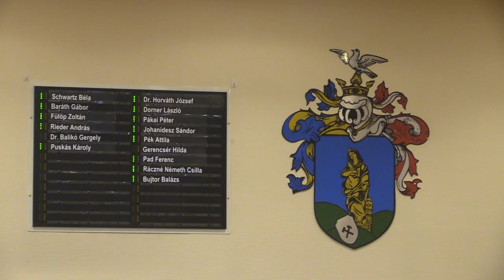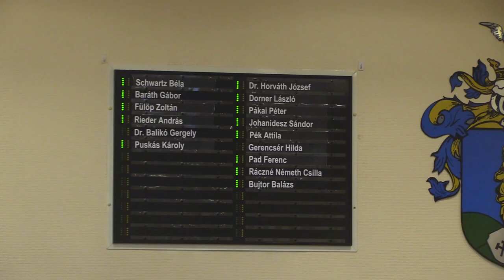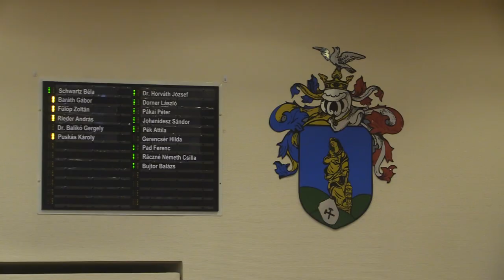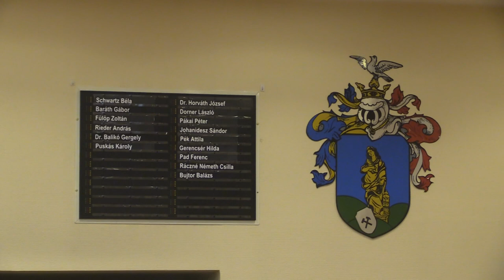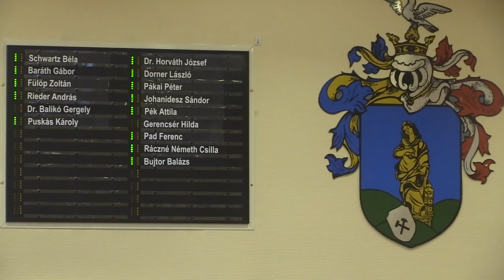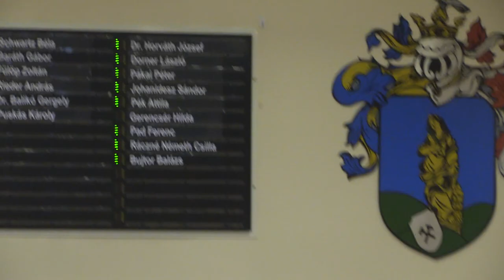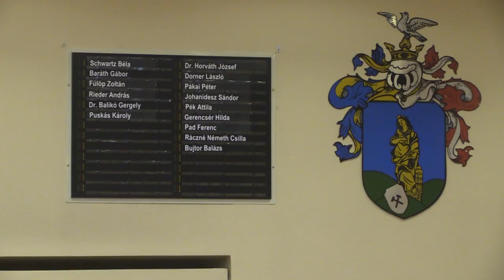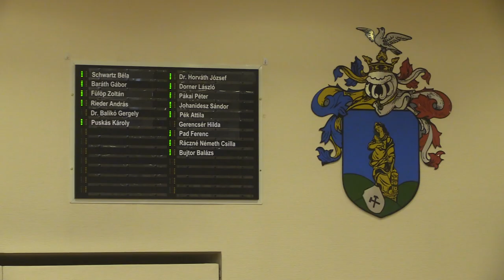Napelempark és adózási kérdések az ajkai közgyűlésen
Ajkaváros képviselő-testülete legutóbbi ülésén számos fontos kérdésben döntött, a napirendi pontok között szerepelt egy új napelempark létesítése és az önkormányzati adózás aktualizálása is.

A város fejlesztését szolgáló beruházások közül kiemelkedett egy 8 megawattos napelempark létesítésének terve. A főépítész részletes tájékoztatást adott a projektről, amely Ajkán, az ipari parktól északnyugatra, a devecseri közigazgatási határ mentén valósulna meg. A képviselők élénken érdeklődtek a beruházás adózási vonatkozásai iránt. A főjegyző és a főépítész együttes magyarázata alapján tisztázódott, hogy a napelempark műtárgynak minősül, így telekadó alá esik, de megújuló energiával kapcsolatos beruházásként kedvezményes adómérték illeti meg.